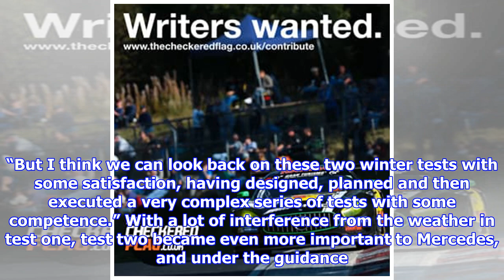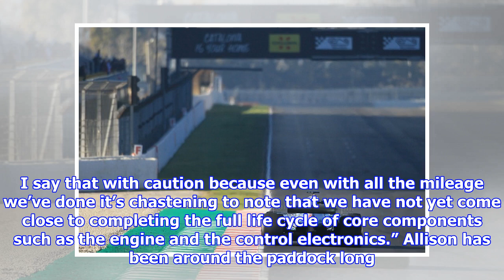Mercedes' James Allison: “We finish winter testing feeling like we've explored the car” | by Automo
► Mercedes' James Allison: “We finish winter testing feeling like we've explored the car” | by Automobiles
► James Allison believes the two weeks of winter testing at the Circuit de Barcelona-Catalunya is extr...